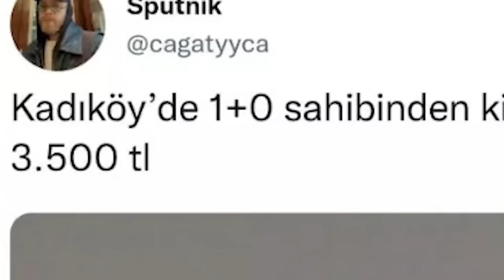Absürt MİMARİ FACİALAR !?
Ben Görkem Karaaslan , Saçma ve komik dizayn hatalarına ve mimari facialarına baktım. Tepki verdim , berbat ötesi mimari hatalar vardı. Güzel , eğlenceli ve komik bir video oldu iyi seyirler.